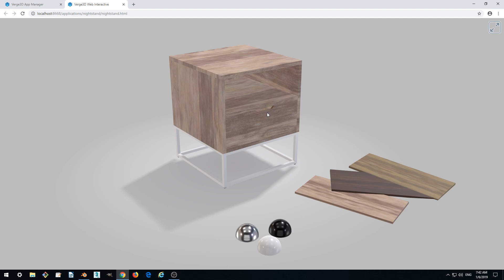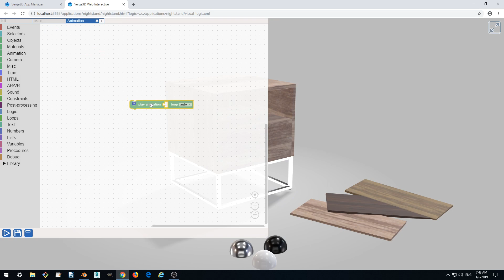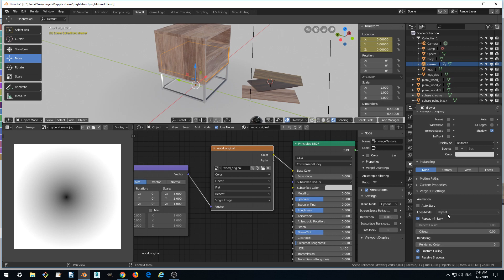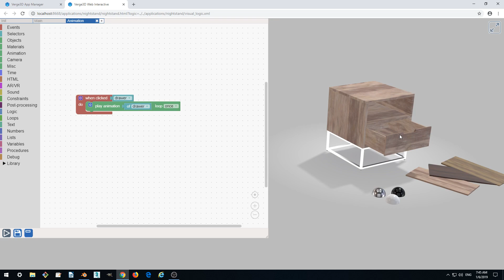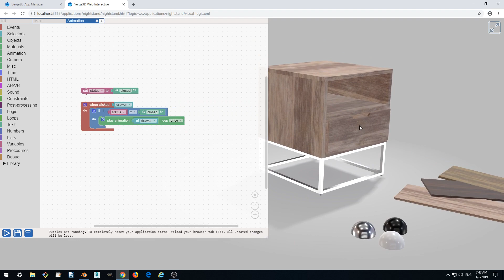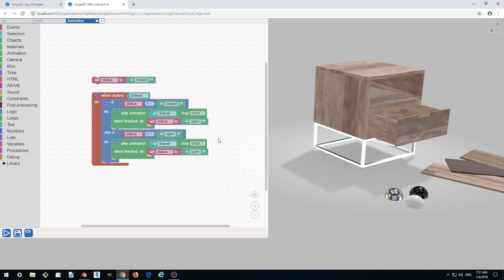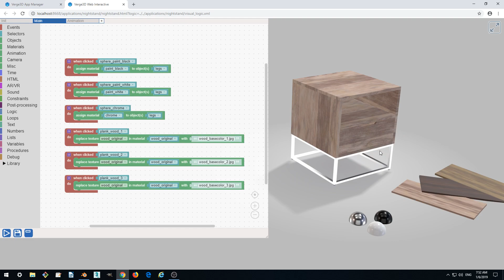Verge3D for Blender Basics - Part 10 - Interactive Animation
In Part 10 we will enable triggering animation by user actions. We will be using the Variable puzzles and the Play Animation puzzle to implement the opening and closing the drawer upon repeated clicks.